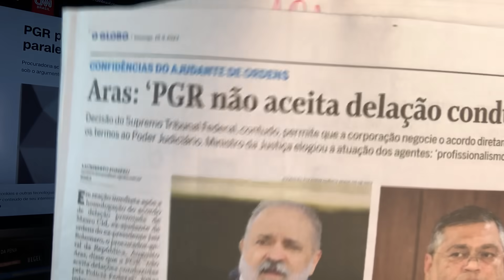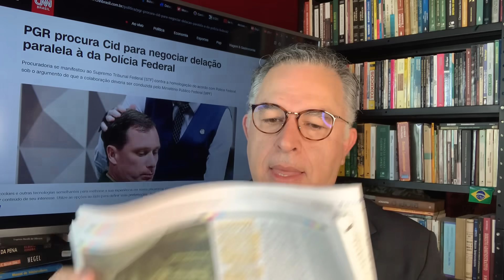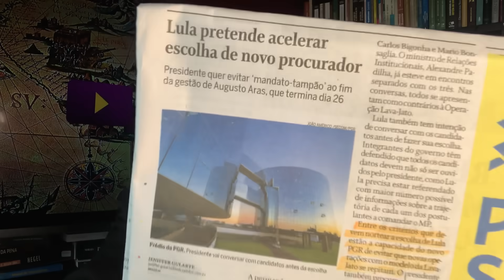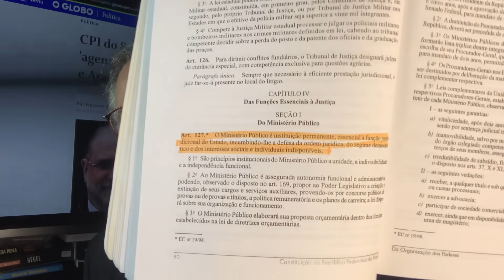DOMING0-B0MBA! BOLSONARO DESESPERADO! DELAÇÃO: CID REVELARÁ CRIATURAS OCULTAS E ENCONTROS SINISTROS!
10/09/23 - DOMINGO. VOCÊ CERTAMENTE ACORDOU BEM. O BRASILEIRO COMUM HOJE ESTÁ ORGANIZANDO PASSEIOS, VISITAS,  O ALMOÇO, ARRUMANDO A CASA OU RESOLVENDO ALGUMAS PENDÊNCIAS. Mas isso não vale para todos. quem comete crimes sempre acorda preocupado com o menor barulho ou toque na campainha.
A delação do Coronel Mauro Cid provocará algumas surpresas indesejáveis.
Comentaremos.
Sigamos.